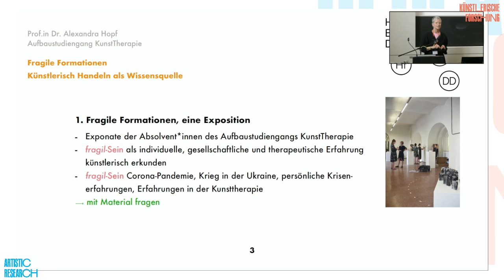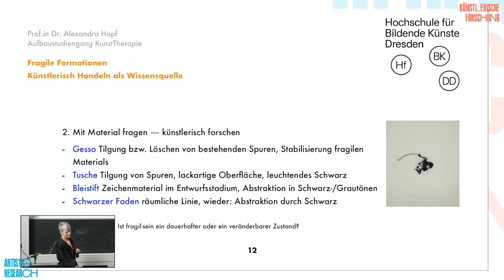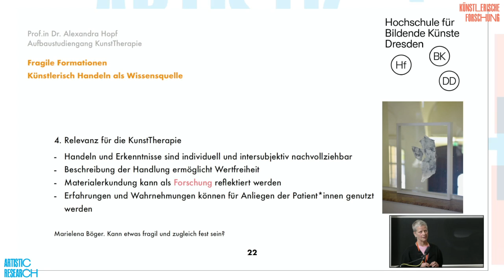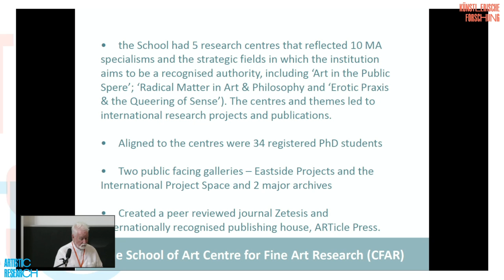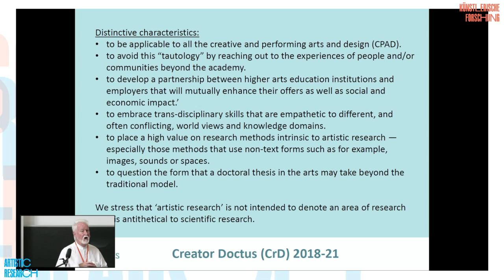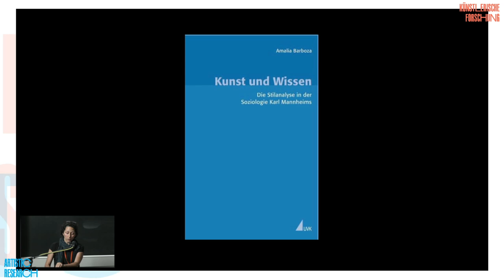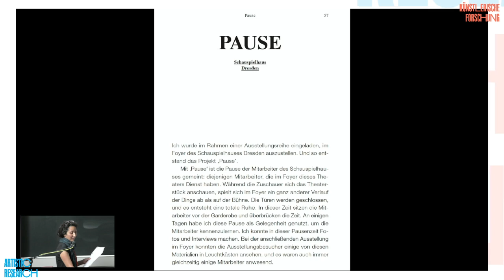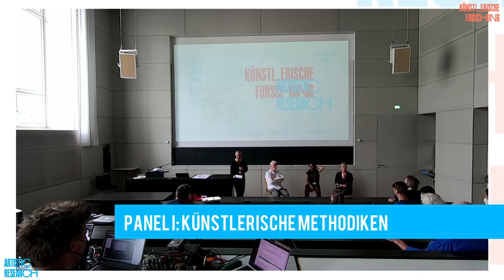5.Fachtag_Panel1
Eine Kooperationsveranstaltung des Landesverbandes Bildende Kunst Sachsen e. V. (LBK Sachsen), der Kustodie der Technischen Universität Dresden (TU Dresden), der Hochschule für Bildende Künste Dresden (HfBK Dresden), Projekt EU4ART_differences, und der Kulturstiftung des Freistaates Sachsen.

8. Juli INTERNATIONALE TAGUNG
im Hörsaal der Hochschule für Bildende Künste Sachsen,  Dresden

Die wissenschaftliche Tagung macht übergreifende Methodologien und theoretische Zugriffe künstlerisch-wissenschaftlicher Forschung zum Thema und fragt nach möglichen Wirkungsfeldern im Wissenschaftsdiskurs und in der Gesellschaft.

10:30–12:30 Uhr
PANEL I: KÜNSTLERISCHE METHODIKEN
(Vorträge deutsch- und englischsprachig)
- Prof. Dr. Alexandra Hopf (Professorin für KunstTherapie, HfBK Dresden): "Fragile Formationen - Künstlerisch Handeln als Wissensquelle"
- John Butler (CEO EQ-Arts, Amsterdam): "Artistic Research: possibilities for 3rd cycle programmes across Europe"
- Prof. Dr. Amalia Barboza (Professorin für Künstlerische Forschung, Kunstuniversität Linz): "Künstlerische Forschung als exzentrische Forschung"
Moderation: Dr. Michael Hiltbrunner (ZHdK Zürich)